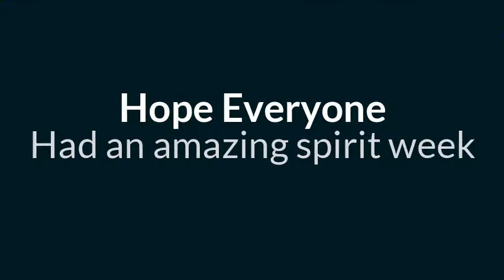Spirit Week copy